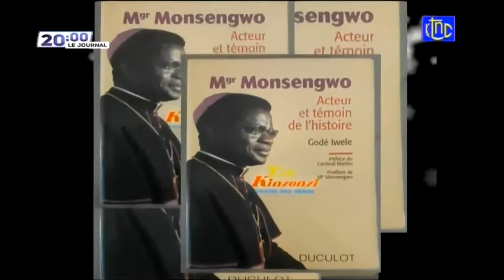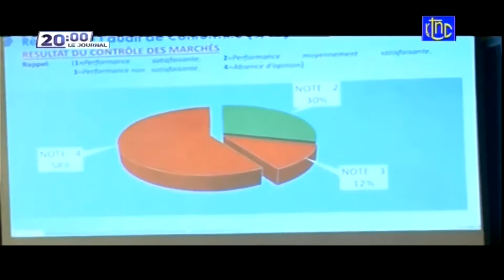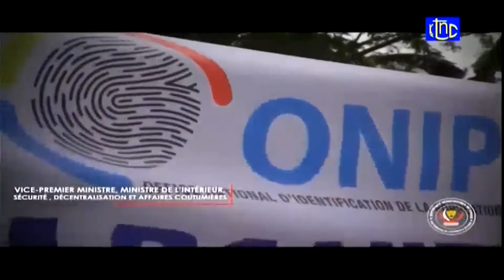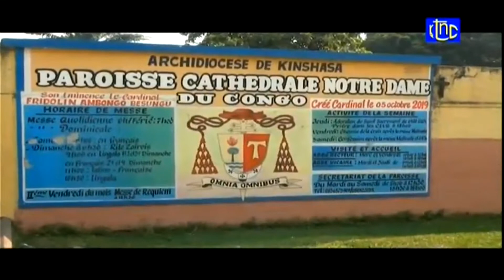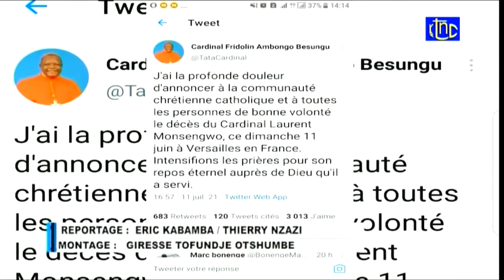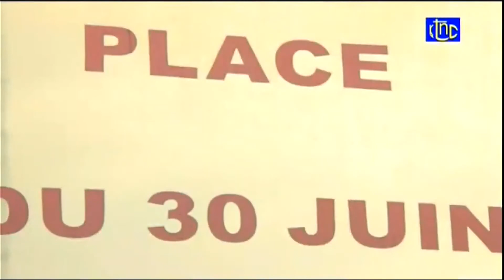Le président Félix Tshisekedi présente ses condoléances a la famille biologique cardinal Monsegwo